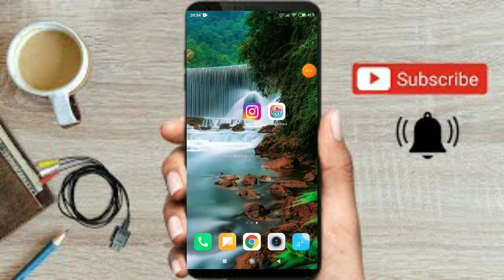INSTAGRAM NAKRUTKA 2022 | INSTAGRAMGA OBUNACHI YIGISH 2022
Agarda video sizga yoqqan bo'lsa video ostiga like ❤ bosib, kanalga obuna bo'lishni unutmang. Tez kunlarda bundanda ajoyib video kanalga joylanadi.